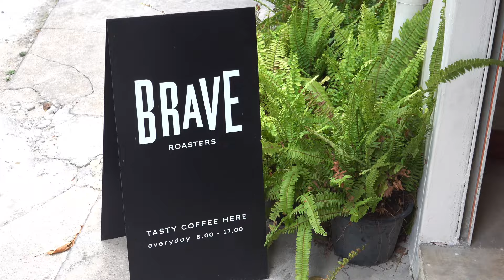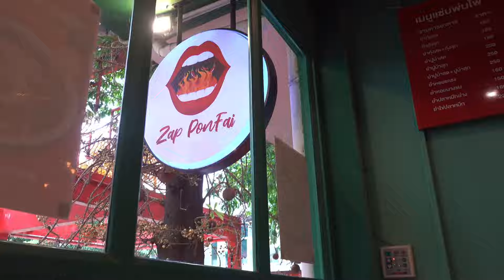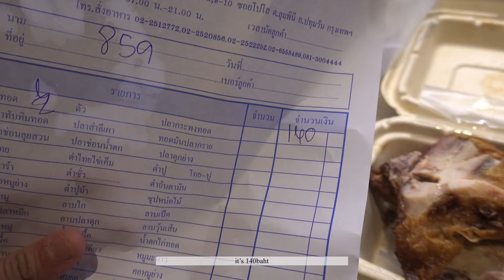Solo Trip to Bangkok 💓 eating my fav thai food 🥘 sunset by the river 🌅 XINLINNN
Took a solo trip to Bangkok sometime in June 2023 and finally uploading it!!! Got to spend some time with myself, relax, eat all my favourite thai food, did way too many spa and massages. Hope you guys like this chill travel vlog :)